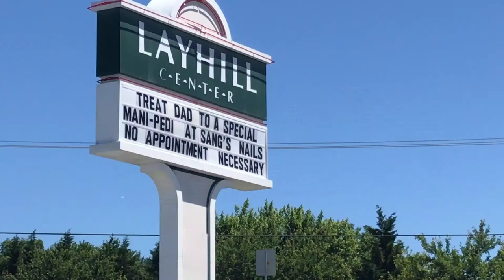Pollo Brasero Silver Spring, Maryland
Pollo Brasero
14336 Layhill Rd.